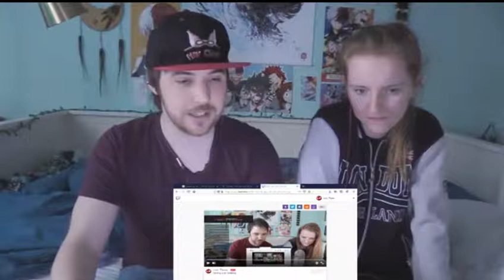I'm not a twitch thot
Sellout Sunday with Bday grills (11/08/2019): 01:46:29
Sorry for the quality, I recorded it 3 times and it still looks like this :/